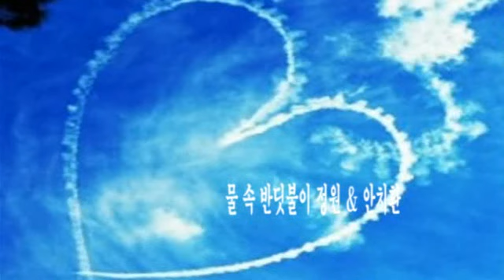물 속 반딧불이 정원 & 안치환